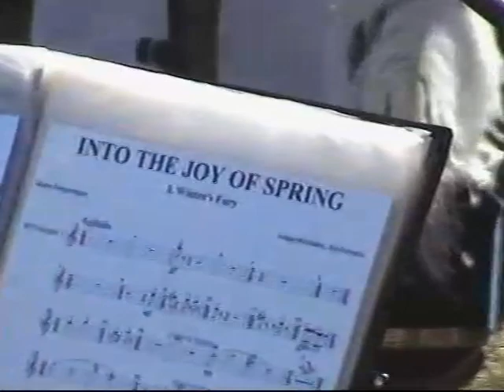Banda Marcial Municipal de Serrana - Cristais Paulista 2005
Concurso de Bandas e Fanfarras de Cristais Paulista 2005.
BMMS - Banda Marcial Municipal de Serrana - SP.
Maestro: Silvaldes Aparecido Ferreira
Apresentação Completa.

Arquivo T@vs